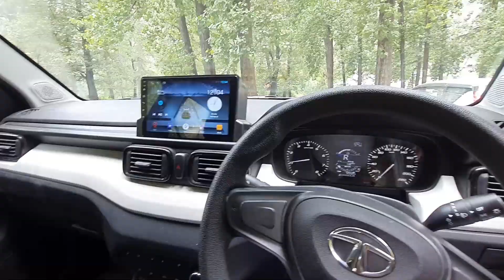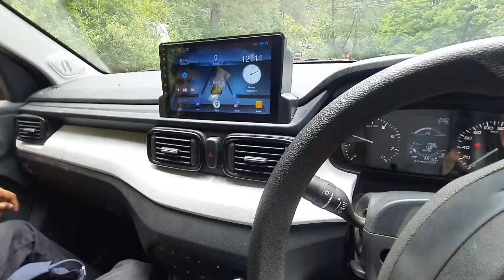Car bhid gayi gande tarike se😮 | Best budget stay in Kasol || EP_02 || MAURYA ABHI